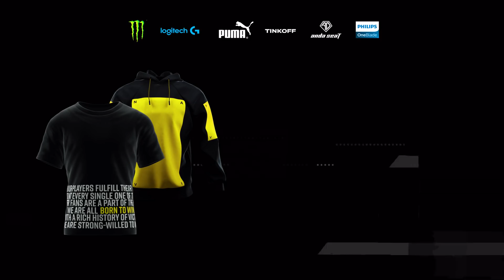Duno & dinkzj — Первое Интервью (NAVI VALORANT)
Вот и подлетела вторая часть парного интревью. На этот раз о себе расскажут Duno и dinkzj, не упустите возможность узнать об их пути в киберспорте и не только!

In our second duo interview, we get to know Duno and dinkzj as they open up about their esports journeys and much more!

NAVI карта от Tinkoff — это уникальный дизайн, автографы игроков CS-состава и особая кэшбек-система. Именно с ней вы можете копить и обменивать бонусы на технику, игры и ингейм предметы. А ещё на карте есть слот не только под имя, но и под никнейм. Создай свою NAVI карту от Tinkoff

NAVI VALORANT roster:
Kirill "Cloud" Nehozhin
Artur "7ssk7" Kyourshin
Vladyslav "arch" Svistov
Mikhail "Duno" Fokin
Denis "dinkzj" Tkachev